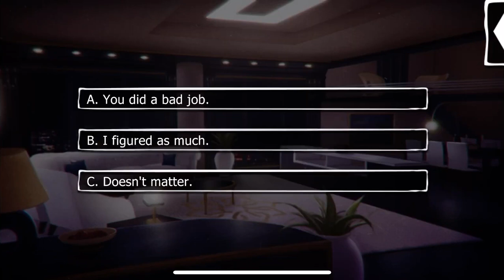Lovestruck: Havenfall is for Lovers - Antonio Vasquez S3E8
Antonio Season 3:

There's bad blood between you and Antonio after the night of the masquerade goes horribly wrong. To find out who's responsible you dive even deeper into his world, but tracking down suspects is dangerous even for supernaturals and reminds Antonio how vulnerable you are. That is, as long as you're human...